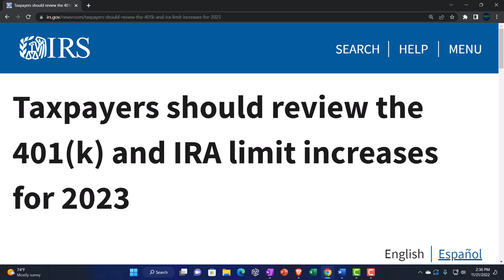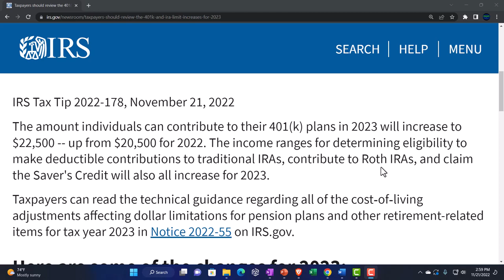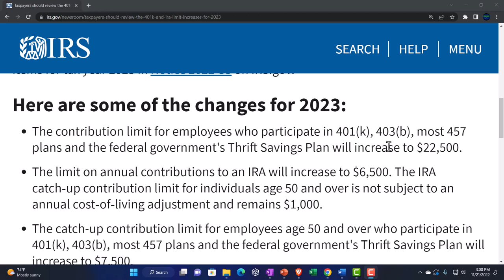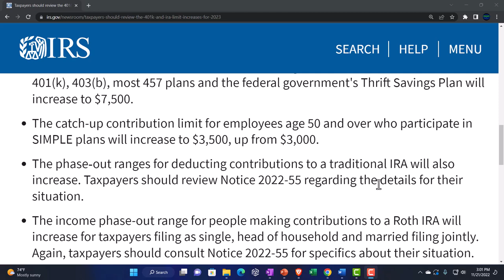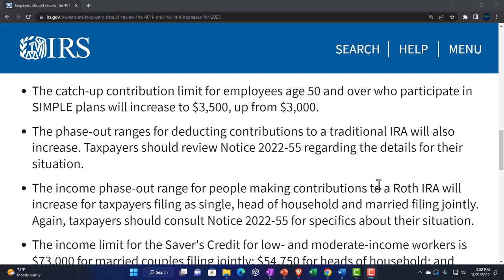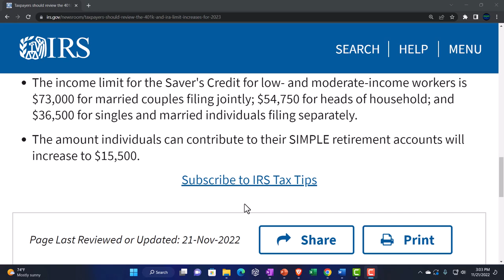Taxpayers should review the 401(k) and IRA limit increases for 2023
The amount individuals can contribute to their 401(k) plans in 2023 will increase to $22,500 -- up from $20,500 for 2022. The income ranges for determining eligibility to make deductible contributions to traditional IRAs, contribute to Roth IRAs, and claim the Saver's Credit will also all increase for 2023.

Taxpayers can read the technical guidance regarding all of the cost‑of‑living adjustments affecting dollar limitations for pension plans and other retirement-related items for tax year 2023 in Notice 2022-55 on IRS.gov.

Here are some of the changes for 2023:
The contribution limit for employees who participate in 401(k), 403(b), most 457 plans and the federal government's Thrift Savings Plan will increase to $22,500.
The limit on annual contributions to an IRA will increase to $6,500. The IRA catch‑up contribution limit for individuals age 50 and over is not subject to an annual cost‑of‑living adjustment and remains $1,000.
The catch-up contribution limit for employees age 50 and over who participate in 401(k), 403(b), most 457 plans and the federal government's Thrift Savings Plan will increase to $7,500.
The catch-up contribution limit for employees age 50 and over who participate in SIMPLE plans will increase to $3,500, up from $3,000.
The phase‑out ranges for deducting contributions to a traditional IRA will also increase. Taxpayers should review Notice 2022-55 regarding the details for their situation.
The income phase-out range for people making contributions to a Roth IRA will increase for taxpayers filing as single, head of household and married filing jointly. Again, taxpayers should consult Notice 2022-55 for specifics about their situation.
The income limit for the Saver's Credit for low- and moderate-income workers is $73,000 for married couples filing jointly; $54,750 for heads of household; and $36,500 for singles and married individuals filing separately.
The amount individuals can contribute to their SIMPLE retirement accounts will increase to $15,500.